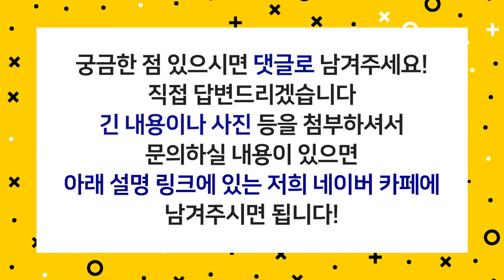출산 후 탈모, 언제 회복되나요?ㅣ산후탈모ㅣ여성탈모 [모발이식][모발이식후기]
피할 수 없는 출산 후 탈모😥
탈모가 생기는 원인과 회복하기 까지 걸리는 기간은?